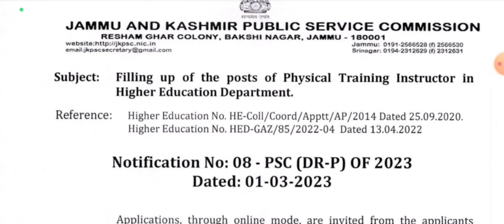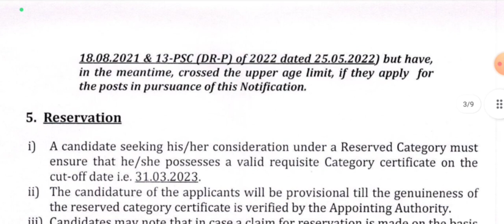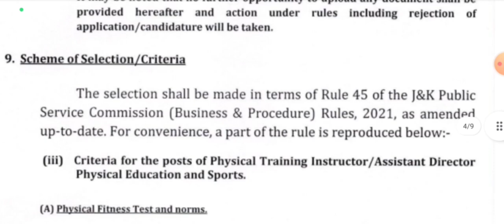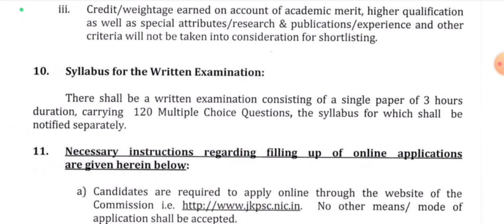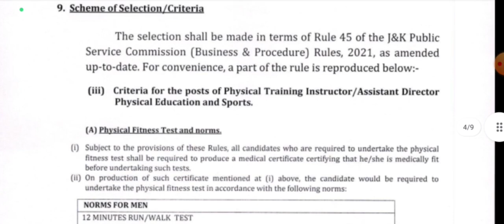JKPSC New Recruitment 2023||Assistant Training Instructor||Apply Now||Full Details Here